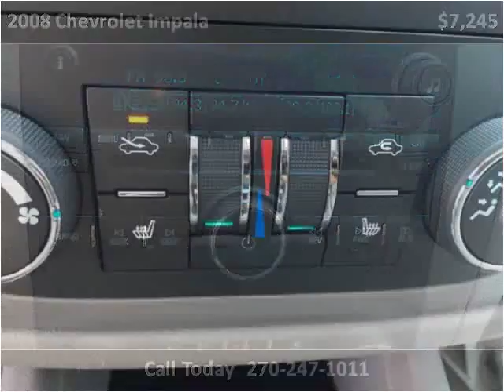2008 Chevrolet Impala Used Cars Mayfield KY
This 2008 Chevrolet Impala is available from Seay Motors - Mayfield.